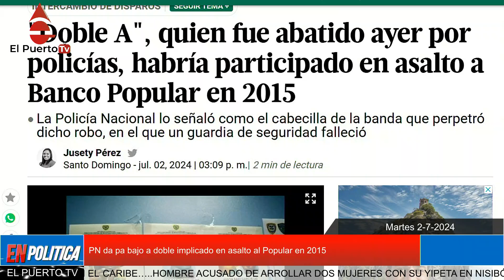PN da pa bajo a implicado en asalto al Popular en 2015